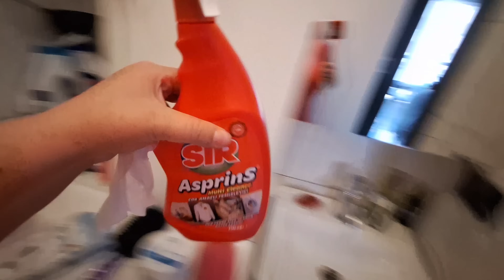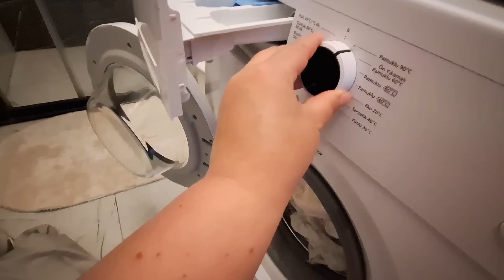ХЛОПОТЛИВОЕ УТРО И ЧУДЕСНЫЙ ЗАВТРАК